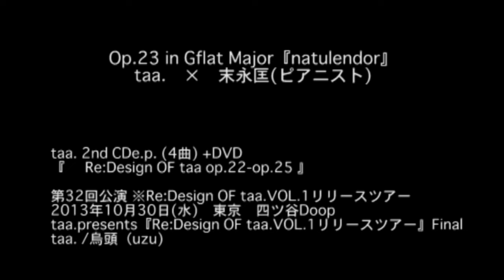【movie】Op.23 / taa.×末永匡（ピアニスト）in Gflat Major『natulendor』@2013/10/30 四ツ谷Doopo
この曲は、2nd CDe.p. (4曲) +DVD『 Re:Design OF taa op.22-op.25 』に収録された1曲目で、このCDe.p.自体は　taa.×〇〇のコンセプトで作ったCDになってます。

このop.23はピアノ3台（wakisaka Tadaaki( taa. ) × Tomonaga Yoko( taa. ) × Suenaga Tadashi(ピアニスト)のコラボ作となっており、それで、前回アップした音源のライブ映像となっております。

ライブは2013年に2nd CDe.p. (4曲) +DVD『 Re:Design OF taa op.22-op.25 』のツアーファイナル＠四ッ谷Doopoでの模様を収録した内容となっております。
やっぱ懐かしいです！！この時代が色んな方とコラボしていたので、純粋に楽しく、色々学べた時期だった気がします！！

Tadaaki Wakisaka (pf ) ( taa. / ex:EDo-REPORT)

taa.( たー )
ピアノ(男)× ピアノ(女)× ドラム(女)のクラシカルインストポストマスロックバンド
バンドは、五十嵐公太(ex:JudyAndMary)参加のEDo-REPORT（2009年解散）を主催していた音大出身のピアノ脇阪(男)を中心に、ピアノ朝永(女)、ドラム安原(女)の 3 人。

2010年 11月結成
新宿、下北沢を中心に毎回ライブ毎に新曲の Demo 音源をレコーディングしたうえで、 2 曲から 3 曲の CD-R でのDemo音源を発売。

2012年8月
DemoCD-Rから厳選された音源よりベスト版 CD【BestOf taa.op.01-op.21】をリリース
ヴィレッジバンガードにて全国発売

2013年7月
五十嵐公太(ex:JudyAndMary)　末永匡（ピアニスト）を迎え、ドラム2台×ピアノ2台　ピアノ3台×ドラム2台の楽曲を収録E.P.＋DVD『Re:Design OF taa.VOL.1』をリリース。

2016年1月
ToshiNagai(ds／GLAY)を迎えドラム1台（2人）+ピアノ1台（2人）【BestOf taa.op.26-op.37】CD/USBリリース。

ALL SONGLIST
Op.01 in B Minor 『fanction』(BestOf taa.op.01-op.21CD収録)
Op.02 in D Major 『expo』
Op.03 in G Major 『restless』
Op.04 in G Major 『design』(BestOf taa.op.01-op.21CD収録)
Op.05 in D Major 『lirry』
Op.06 in B Minor 『carnival』
Op.07 in G Major 『prelude(koto)』
Op.08-1 in C Major 『marble』
Op.08-2 in G Major 『marbler』
Op.09 in D Major 『startline』(BestOf taa.op.01-op.21CD収録)
Op.10 in B Minor 『worldend』
Op.11 in B Minor 『separated』(BestOf taa.op.01-op.21CD収録)
Op.12 in C Major 『apart』(BestOf taa.op.01-op.21CD収録)
Op.13 in B Minor 『impromptu』(BestOf taa.op.01-op.21CD収録)
Op.14 in Dflat Major 『opener』(BestOf taa.op.01-op.21CD収録)
Op.15 in A Major 『蒼映』(BestOf taa.op.01-op.21CD収録)
Op.16 in G Major 『speaks』
Op.17 in A Major 『melbin』(BestOf taa.op.01-op.21CD収録)
Op.18 in F Minor 『arootep』(BestOf taa.op.01-op.21CD収録)
Op.19 in Dflat Major『想夢』
Op.20 in G Major『wooderman』(BestOf taa.op.01-op.21CD収録)
Op.21 in A Major『popu』(BestOf taa.op.01-op.21CD収録)
Op.特典盤1-1 『散歩道』作曲者：五十嵐公太 (BestOf taa.op.01-op.21特典盤CD収録)
Op.特典盤1-2 『言葉を用いて奏でる者は才能に在らず、ただの記憶に『過』ぎぬ。』
　　　　　　　　　　 作曲者：te’ (BestOf taa.op.01-op.21特典盤CD収録)
Op.特典盤1-3『そりすべり』(BestOf taa.op.01-op.21特典盤CD収録)
Op.特典盤1-4『ザクリスマスソング』(BestOf taa.op.01-op.21特典盤CD収録)
Op.28 in E Minor『アシオト』（Best Of taa.USB Portfolio op.26-op.37収録）
Op.29 in G Major『フロウラ』（Best Of taa.USB Portfolio op.26-op.37収録）
Op.30 in Aflat Major『merigoaround』（Best Of taa.USB Portfolio op.26-op.37収録）
Op.31 in A Minor『plicant』（Best Of taa.USB Portfolio op.26-op.37収録）
Op.32 in G Major『regina』（Best Of taa.USB Portfolio op.26-op.37収録)
Op.32 in G Major [regina]BM ※Remix by:Takayuki Hakozaki (Signflax/Pollypraha)
Op.32 in G Major [regina]BMdrone ※Remix by:Takayuki Hakozaki (Signflax/Pollypraha)
Op.34 in D Major『19790723』（Best Of taa.op.26-op.37収録）
Op.35 in G Major『08096117』（Best Of taa.op.26-op.37収録）
Op.36 in D Major『23119081』（Best Of taa.op.26-op.37収録）
Op.37 in D Major『95011865』（Best Of taa.op.26-op.37収録）
Op.38 in B Flat Major『41098079』